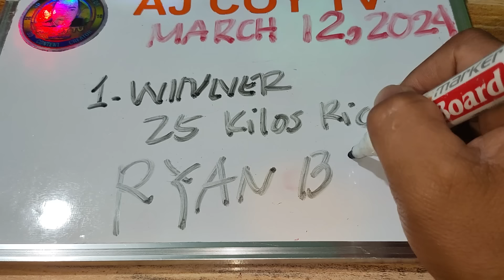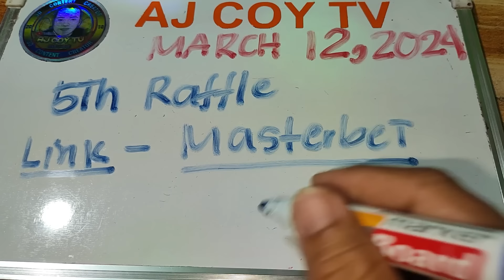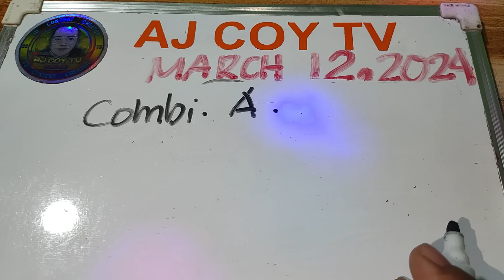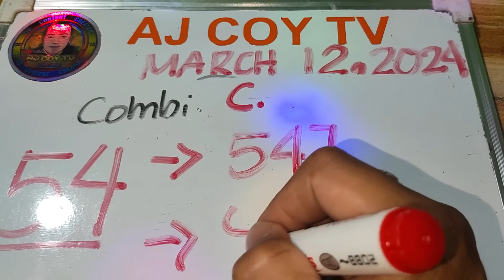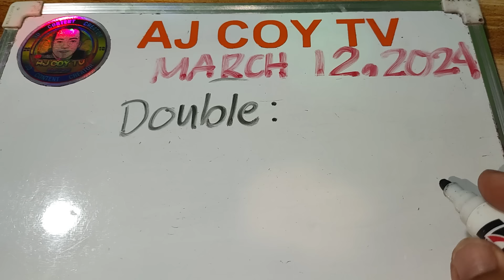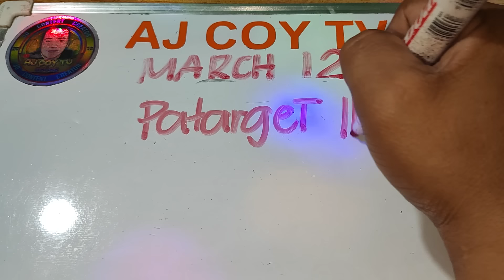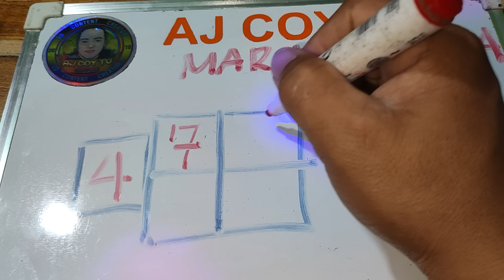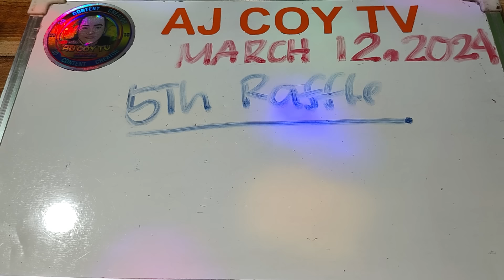NEW SWERTRES HEARING TODAY MARCH 12, 2024|AJCOYTV